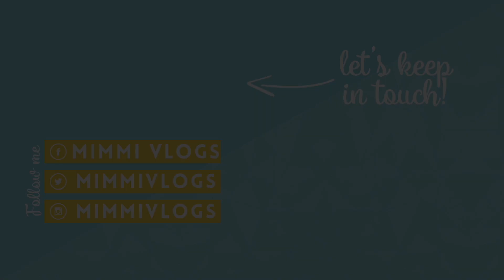due chiacchiere con BELLE | 5 songs with ILARIA DE ROSA | mimmi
👇 che fai? qui non leggi? 👇

nuova puntata del 5SongsWith! Oggi conosciamo Ilaria De Rosa, voce ufficiale del nuovo live action Disney "La Bella e La Bestia" uscito al cinema il 16 marzo 2017. Voi l'avete già visto?

dove posso ascoltare altri brani di Ilaria?

faq:
nome? martina
età? 21
dove vivi? roma
cosa studi? comunicazione e marketing